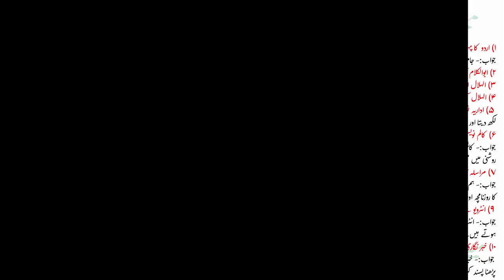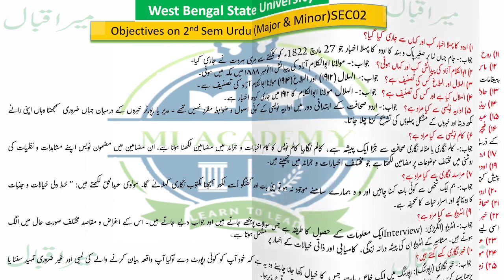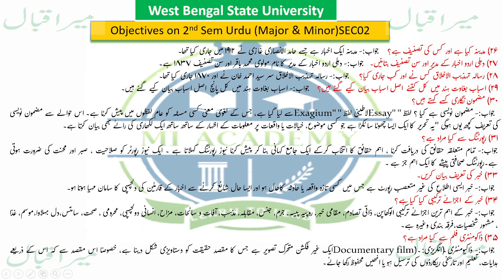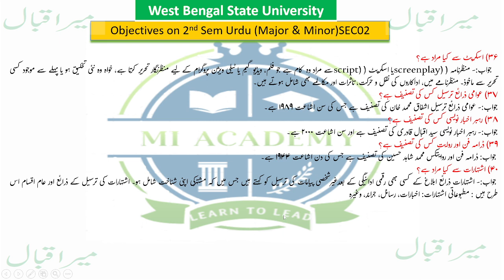WBSU URDU 2ND SEM SEC02 objective questions and answers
WBSU URDU 2ND SEM SEC2 PAPER Objective Questions and Answers

*Novel ki tareef Ajzaye Tarkibi👇*